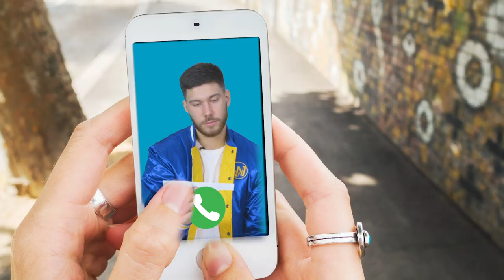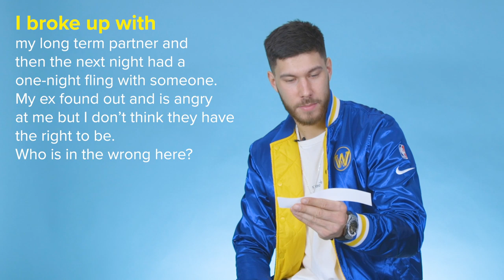Love Island Star Jack Fowler Gives Love Advice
Love Island star Jack Fowler gives love advice and it gets a little...sticky 😅